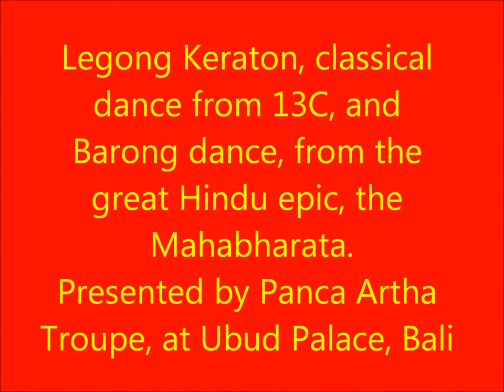Notdunroamin: Ubud Palace Dance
Legong Keraton, classical dance from 13C, and Barong dance, from the great Hindu epic, the Mahabharata. Presented by Panca Artha Troupe, at Ubud Palace, Bali.